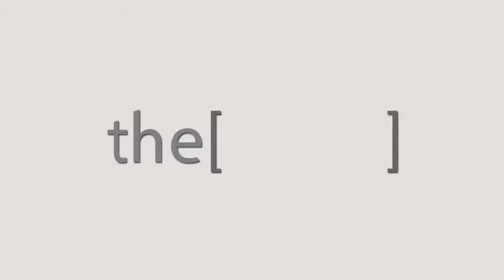Prof.Oscar Mendiz Talks about TCT conference and what they're discussing in it ?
Chef of Cardiovascular surgery ( Interventional cardiologist)  Favaloro Foundation - Buenos Aires, Argentina.